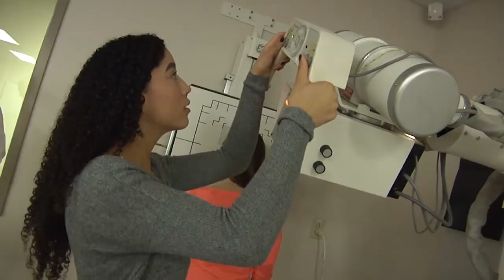2022 Student Ambassador Mackenzie Johnson Lakeshore